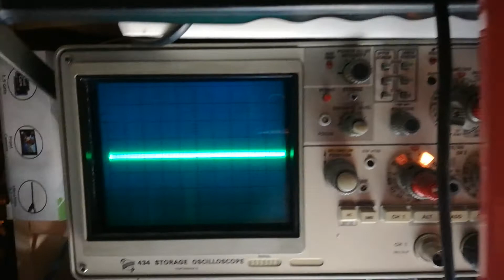SSB IC-7300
SSB IC-7300, 27Dec2017.
Part1: test FM (full power)
Part2: test SSB. On normal speaking, only the peaks reach the upper limit (as is generally the case).
Conditions: MIC gain = 50% (after that, the power will not raise anyway);  COMP =3.
In this situation, on a standard power meter (that will not show peak values), the maximum deflection is around 35W, and the current absorbed from the power supply is between 8 and 10A (viewed on the analogic instrument of the power supply).
Some explanations about all of these could be seen here, but is not enough:
I will come back later.